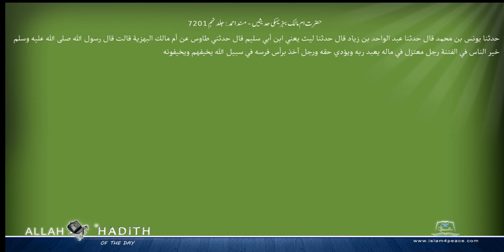حضرت ام مالک بہزیہکی حدیثیں مسند احمد Musnad Ahmad Islam4Peace com